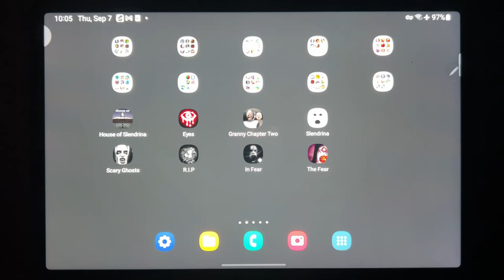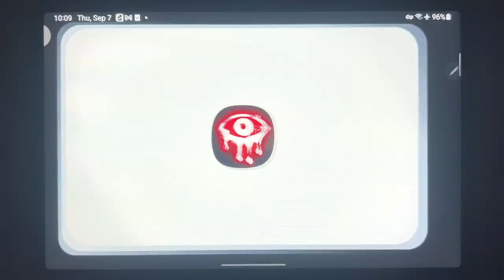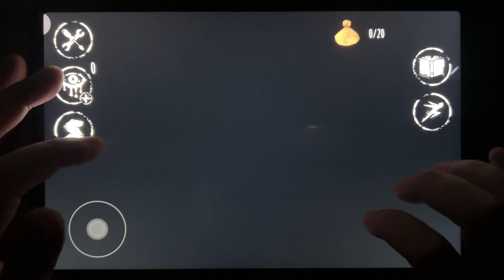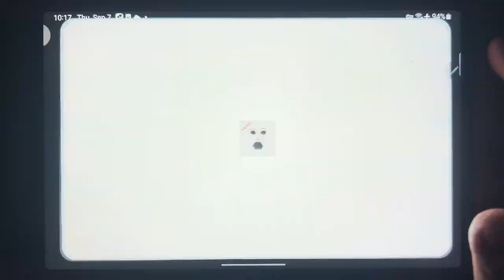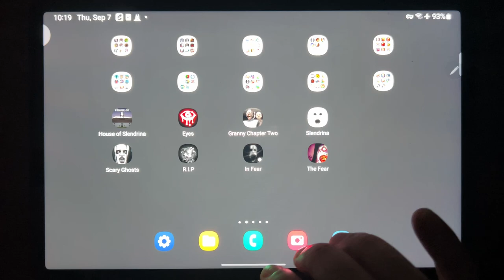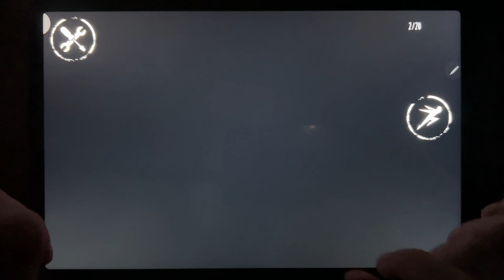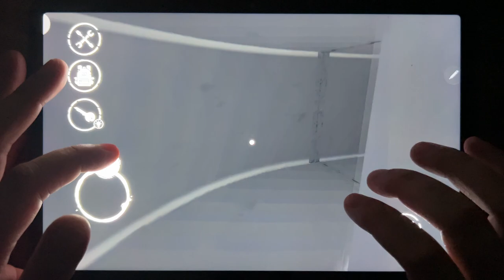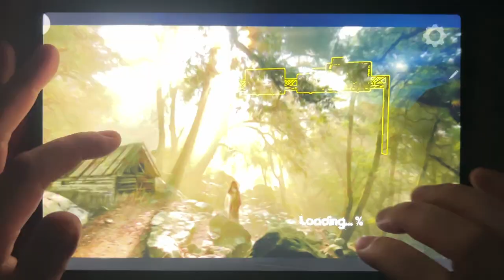House of Slendrina, Eyes The Horror Game, Granny Chapter Two, Slendrina Free Version...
House of Slendrina, Eyes The Horror Game, Granny Chapter Two, Slendrina Free Version, Scary Ghosts, R.i.P, In Fear, The Fear